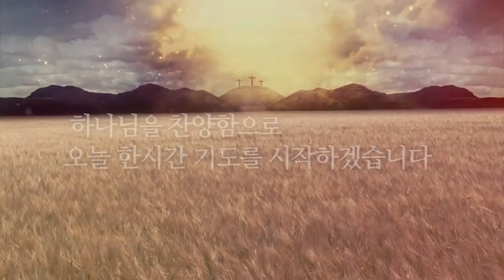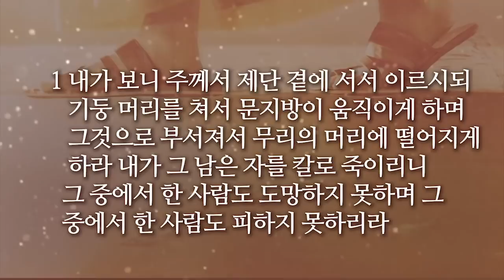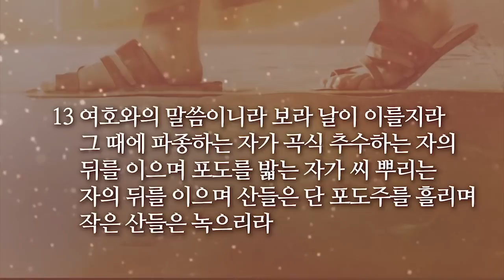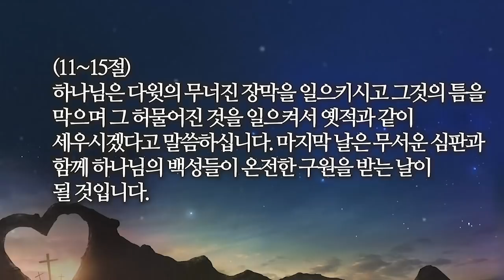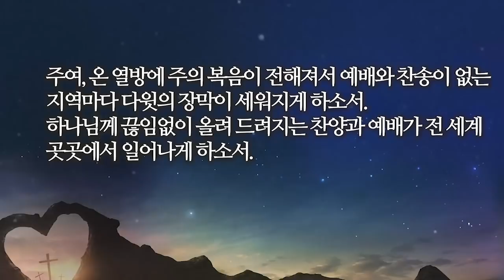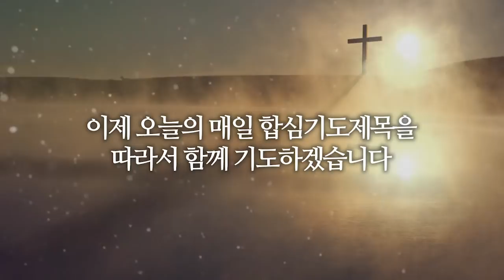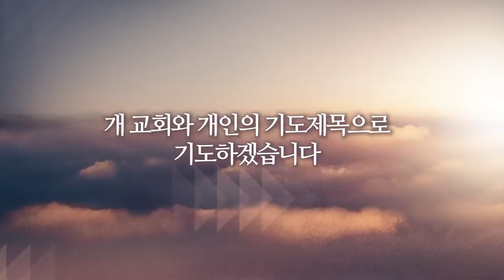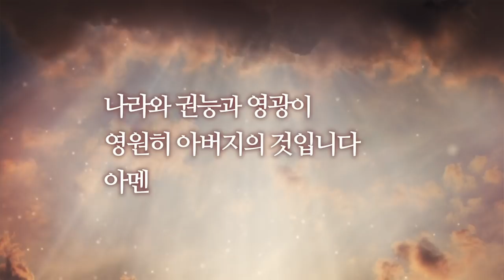[한시간기도] 0929 화요일 아모스 9장